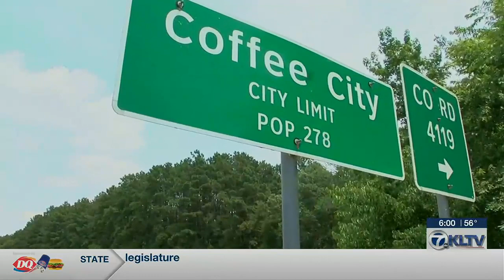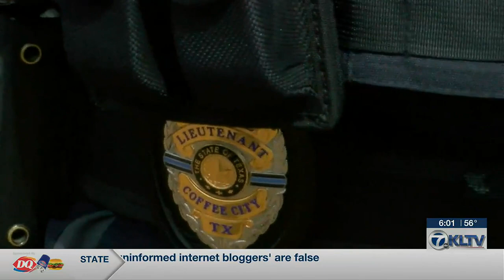Coffee City chief offers tips on handling impersonator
With a police officer impersonator making illegal traffic stops in Coffee City, a police chief gave tips on how to handle a run-in.